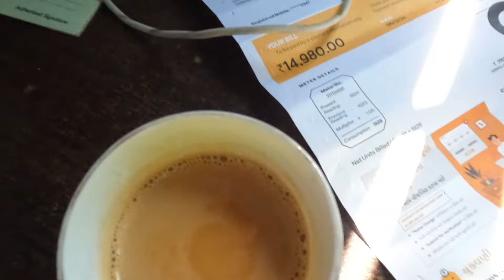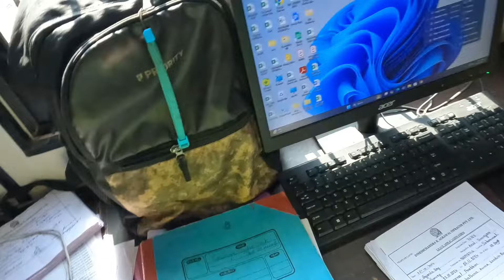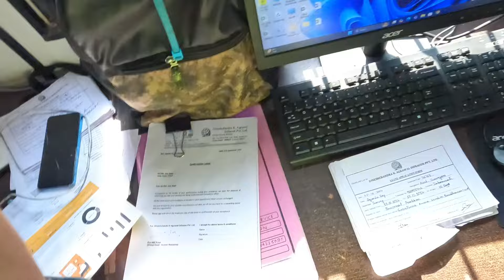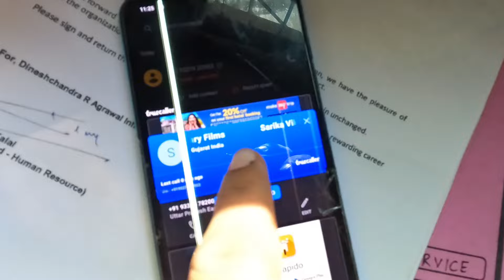ON DUTY VLOG 🥷🔥| AAJ KUCH JAYDA KAAM KAR LIYA 😮‍💨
About me - . Hlw guy's keep support me & watch my daily vlog I share my life new places experience through my daily vlog 🧿🎬

THNX FOR WATCHING
From
 Ahemdabad my favourite zone